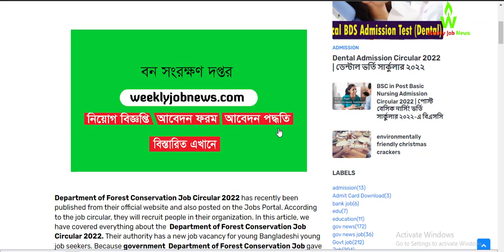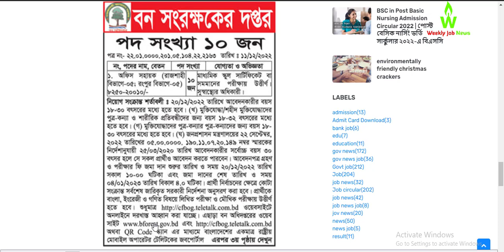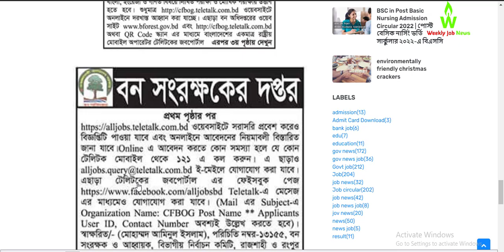(16-12-2022) Department of Forest Conservation Job Circular 2022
Department of Forest Conservation Job Circular 2022 has recently been published from their official website and also posted on the Jobs Portal. According to the job circular, they will recruit people in their organization. In this article, we have covered everything about the  Department of Forest Conservation Job Circular 2022. Their authority has a new job vacancy for young Bangladeshi young job seekers. Because government  Department of Forest Conservation Job gave huge facility for service holders. you should submit your application before the deadline: 04/01/2023.